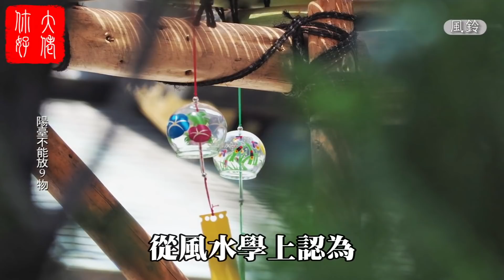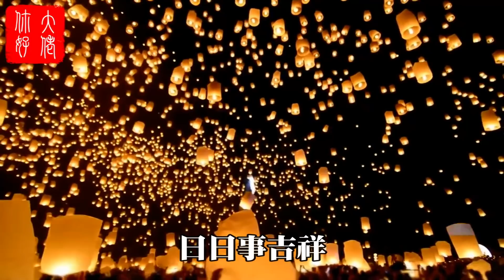陽台上面放一物，家興人富貴，錢財翻倍漲！你家放對了沒？大佬好啊